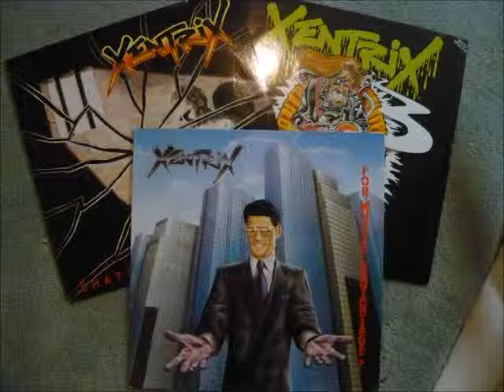Xentrix Ghostbusters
Der vielleicht coolste Thrash-Metal-Coversong überhaupt...